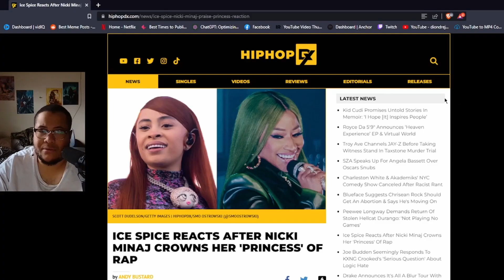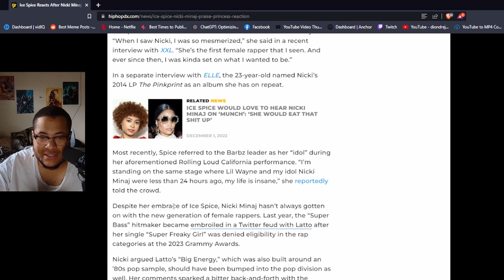Nicki Minaj Coronated Ice Spice as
ICE SPICE REACTS AFTER NICKI MINAJ CROWNS HER 'PRINCESS' OF RAP

Ice Spice has reacted after receiving a huge stamp of approval from Nicki Minaj.

The Young Money Queen showed support to the “Munch (Feelin’ U)” star this past weekend by following her on Instagram and jumping into her comments section to crown her the “Princess” of rap.

“Btchs slow so I gih dem a pass. [fire emoji] Nah. Grah! No more passes Princess…Let’s go,” Nicki wrote under Spice’s most recent IG post, which contained photos and videos of her performance at Rolling Loud California earlier this month.

Nicki’s caption referenced lyrics from the Bronx native’s song “Princess Diana,” taken from her debut EP Like..?